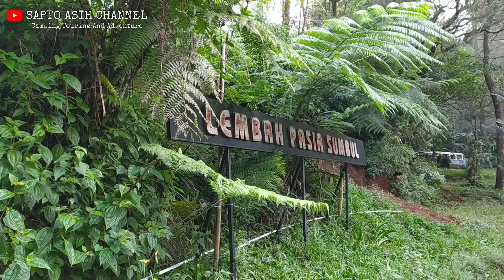CAMPING 2021 || Sapto Asih Channel || Selamat Tahun Baru 2022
Deretan foto dan video camping ground 2020